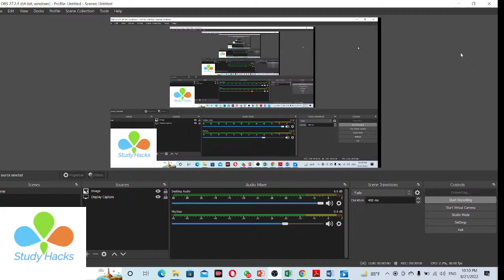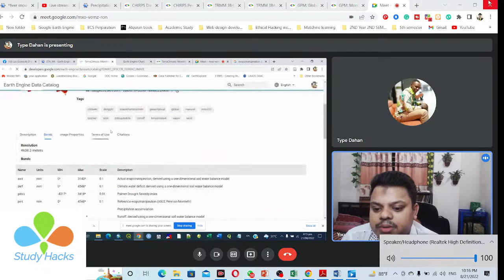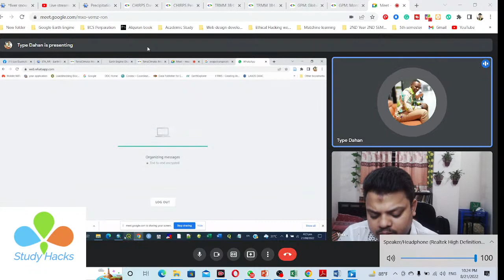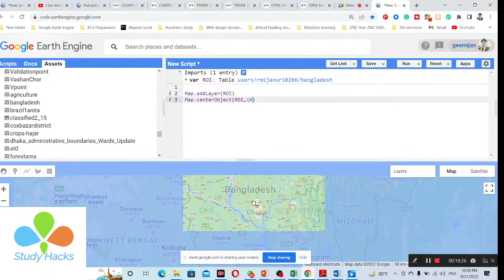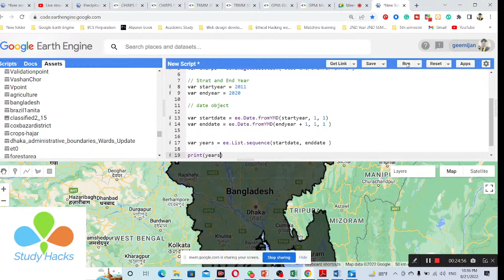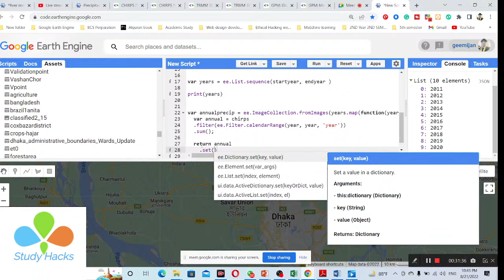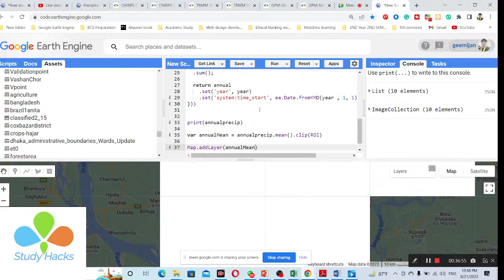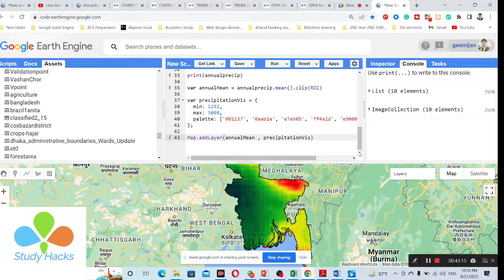Google Earth Engine: Rainfall Measurement from Satellites || TRMM and GPM Rainfall Measurement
Start with Google Earth Engine & Spatial Analysis beginners 19th batch.
Registration is open for the 'Online Training on Google Earth Engine (GEE) for Remote sensing Analysis for Beginner, 19th Batch.

Online training program Conducted by @StudyHacks (Institute of GIS & Remote sensing)

Take advantage of this discount and register very first!!!

Classes will be via Zoom on the 27th, 28th & 29th of August from 9.00 pm until 12.00 AM (BD time) or 21:00 to 00:00 (GMT+6);

Class Duration: 3 hours

Training on Google Earth Engine (GEE) for Remote sensing Analysis for Beginners, 19th Batch, this class will teach you all the things you need to start using GEE for your remote sensing analysis. We mainly focus on these people who don't know any programming language and Earth Engine function. After completing this course, you are able to do any Remote sensing analysis very quickly and efficiently using the Google Earth Engine Platform. We cover LULC mapping, Air quality, Monitoring, Time series analysis, Calculating any Indices, Supervised Classification, Machine Learning Methods, and more.
Course Content:
1) Introduction to Google Earth Engine, How to create a verified Earth Engine account
2) Basic JavaScript Programming Language
3) Client VS Server Object: Earth Engine Server Function
4) Filtering visualizing satellite imagery: Landsat, Sentinel, Modis
5) Importing and Exporting Raster and Vector data
6) Making Landuse and LandCover Classification Map in GEE
7) Computation with satellite imagery: Band Calculations
8 ) Making time series Chart analysis
9) Air Quality Monitoring using sentinel-5
10)Spectral indices and develop the Skills for calculating any Index (NDVI, NDWI, NDSI, MNDWI, MSAVI, etc.)
There are already over 150+ students who have taken part in our training and courses and many are already developing their own codes and research with the GEE